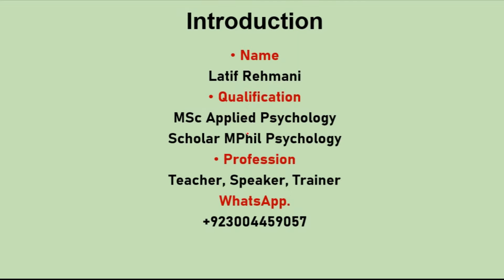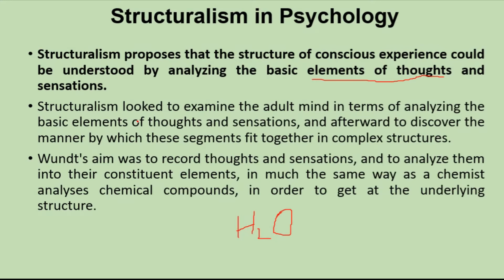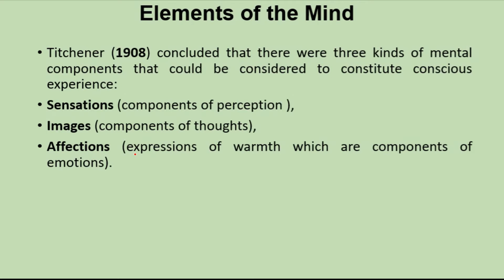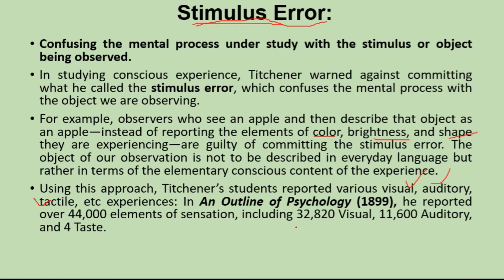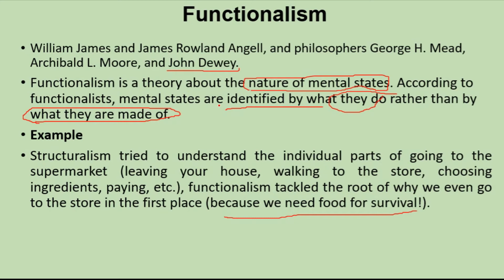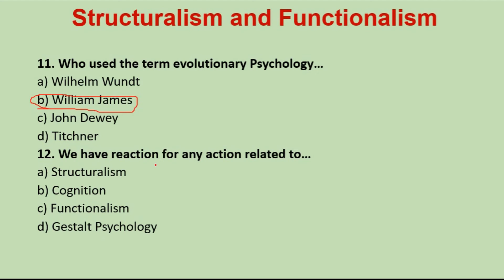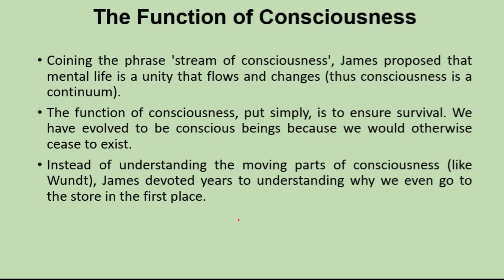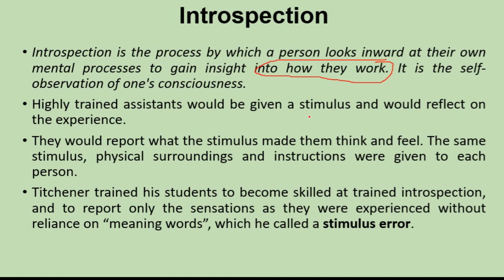MCQS Structuralism and Functionalism | School of Thoughts in Psychology | PPSC Mcqs| Urdu/Hindi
This video is about the mcqs of structuralism and functionalism...
1. Who gave structuralism…
a) Freud
b) Wilhelm Wundt
c) William James
d) G.Stanely Hall
2. Structuralism is about…
a) Whole
b) Components
c) Difference
d) Similarities
Structuralism proposes that the structure of conscious experience could be understood by analyzing the basic elements of thoughts and sensations.
Structuralism looked to examine the adult mind in terms of analyzing the basic elements of thoughts and sensations, and afterward to discover the manner by which these segments fit together in complex structures.
Wundt's aim was to record thoughts and sensations, and to analyze them into their constituent elements, in much the same way as a chemist analyses chemical compounds, in order to get at the underlying structure.
Structuralism is considered the first school of thought in psychology, and was established in Germany by Wilhelm Wundt, and mainly associated with Edward B. Titchener in 1898
The school of psychology founded by Wundt is known as voluntarism, the process of organizing the mind.
Wundt's theory was developed and promoted by his one-time student, Edward Titchener (1898), who described his system as Structuralism, or the analysis of the basic elements that constitute the mind.
Titchener (1908) concluded that there were three kinds of mental components that could be considered to constitute conscious experience:
Sensations (components of perception ),
Images (components of thoughts),
Affections (expressions of warmth which are components of emotions).
Confusing the mental process under study with the stimulus or object being observed.
In studying conscious experience, Titchener warned against committing what he called the stimulus error, which confuses the mental process with the object we are observing.
For example, observers who see an apple and then describe that object as an apple—instead of reporting the elements of color, brightness, and shape they are experiencing—are guilty of committing the stimulus error. The object of our observation is not to be described in everyday language but rather in terms of the elementary conscious content of the experience.
Using this approach, Titchener’s students reported various visual, auditory, tactile, etc experiences: In An Outline of Psychology (1899), he reported over 44,000 elements of sensation, including 32,820 Visual, 11,600 Auditory, and 4 Taste.
Psychology
Latif Rehmani
Learning
Teaching
Study
ppsc psychology
ppsc
Psychology in india
REET
UPTET
KVS